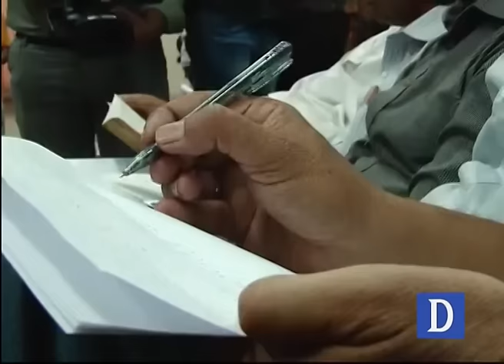Indirect taxes are contrary to Islamic teachings, says Maulana Sherani